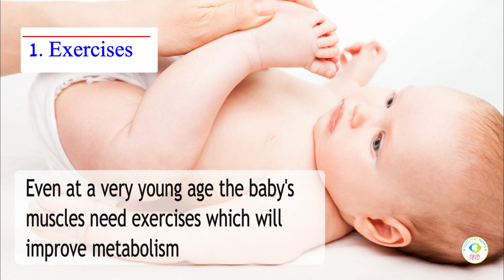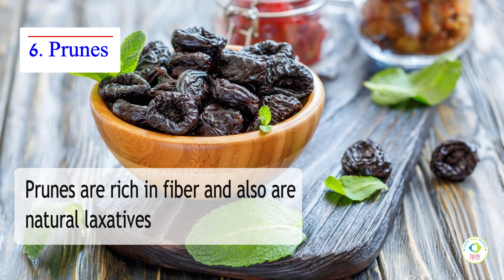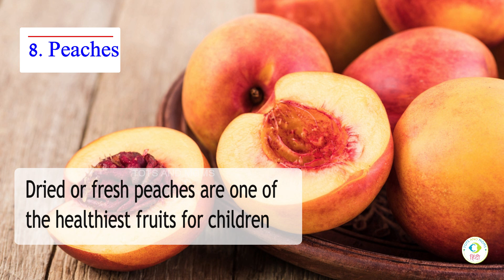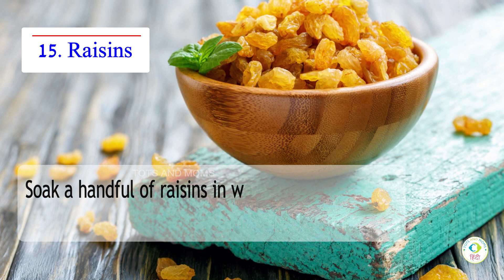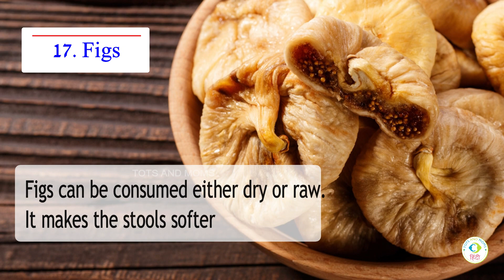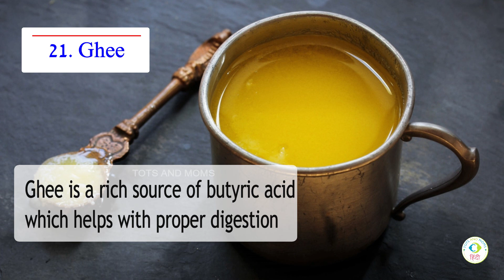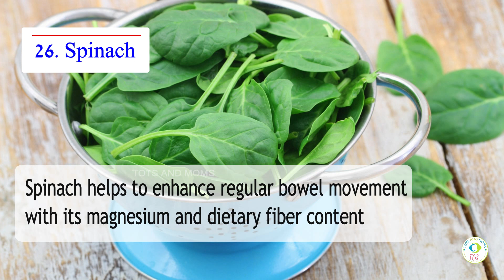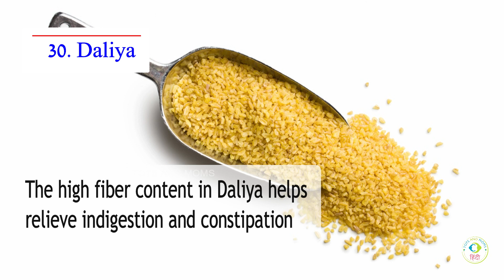शिशुओं में कब्ज़ के लिए 30 घरेलू उपचार | Home Remedies for Constipation in Hindi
जब आप अपने नन्हे से बच्चे को ठोस आहार देना शुरू करते हैं तो कब्ज़ एक आम समस्या बन जाती है।  यह किसी भी समय हो सकती है।